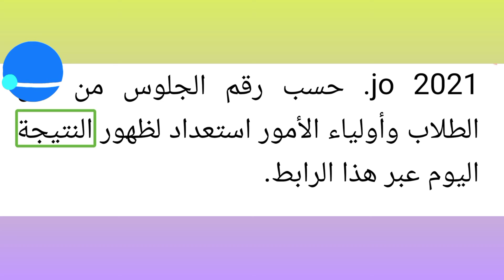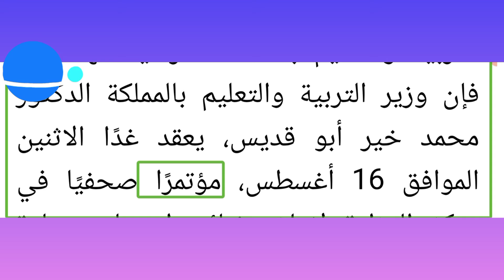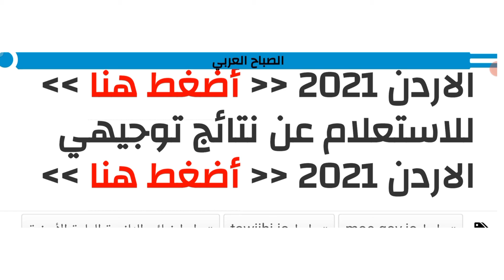www tawjihi .jo 2021 حسب رقم الجلوس نتائج التوجيهي الاردن| الموقع الرسمي لنتائج التوجيهي في الاردن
www tawjihi .jo 2021 حسب رقم الجلوس، حيث تتوفر نتائج الثانوية العامة توجيهي الأردن لعام 2021، وهذا هو الموقع التي خصصته وزارة التربية والتعليم من إعلان نتائج التوجيهي، وبناء على ذلك ارتفعت مؤشرات البحث عن www tawjihi .jo 2021 حسب رقم الجلوس من قبل الطلاب وأولياء الأمور استعداد لظهور النتيجة اليوم عبر هذا الرابط برقم الجلوس   الان ظهرت” نتيجة الثانوية العامة الأردن توجيهي 2021 وزارة التربية والتعليم twjihi.jo برقم
الجلوس